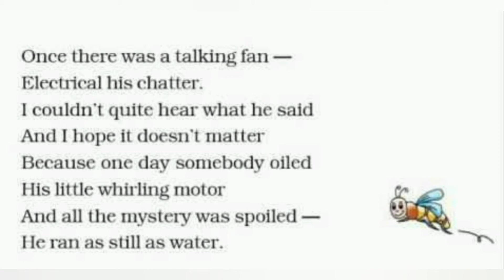Mystery of the Talking Fan By:- Maude Rubin || Class - 7 English Honeycomb